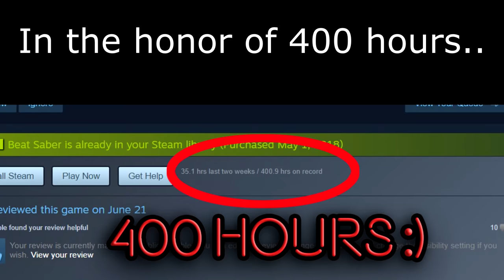What 400 HOURS of Beat Saber looks like...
Credits listed (In order)
-iLLness LiLin SDVX | CHARTED BY: Mystikmol
-UNDEAD CORPORATION - The Empress | CHARTED BY: Bananentropfen
-HE4VEN ~tengoku e youkoso~ SDVX | CHARTED BY: Mystikmol
-Penoreri - Preserved Valkyria | CHARTED BY: Kikis
-xi - Glorious Crown (Short Ver.) | CHARTED BY: OrangeW

Big thanks everyone.